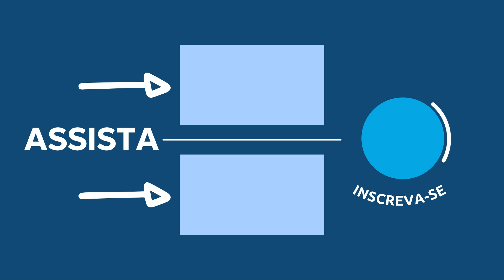PLANO DE LEITURA DA BÍBLIA TODA EM 1 ANO com Pastor Luiz Lopes | 29 de Abril de 2022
Fundo musical
Canal: Euclides Nunes